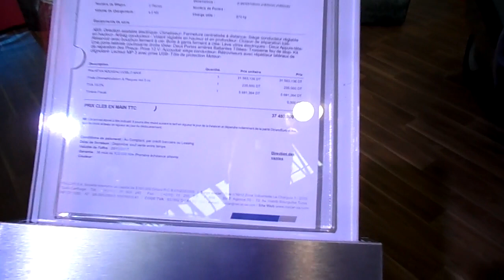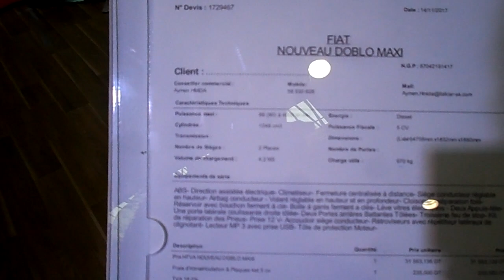New Fiat fiorino 2018 - فيات فيورينو 2018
يقدم ميكانيكي مختار تونس مجموعة واسعة من الخدمات، بما في ذلك:

* إصلاح الفرامل
* إصلاح الكهرباء

 يسرنا زيارة الموقع اكثر من 4000 فيديو

mecanique
mecanique mokhtar
mecanique mokhtar
mecanique-mokhtar com
ميكانيكا سيارات
ميكانيك وكهرباء سيارات
mokhtar mecanique
مختار ميكانيكي
مختار فاسيبوك